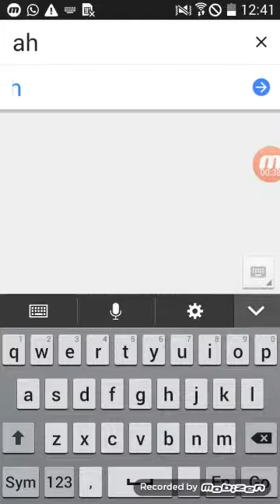Kocak asiap bowo bowo